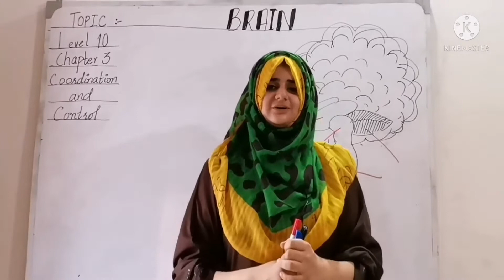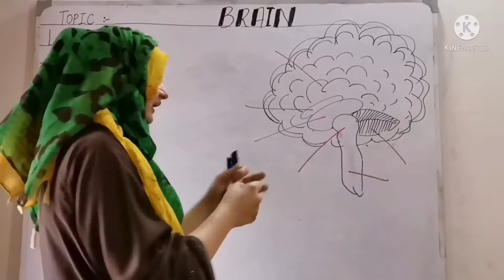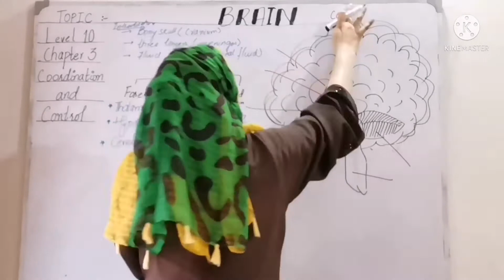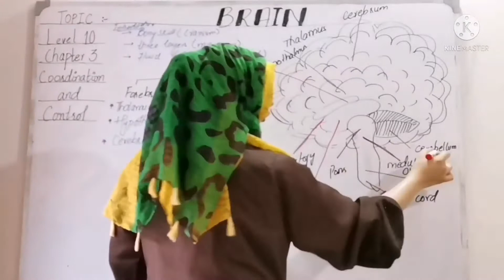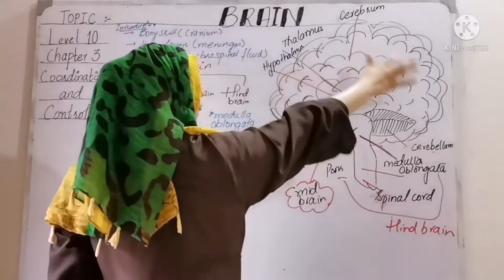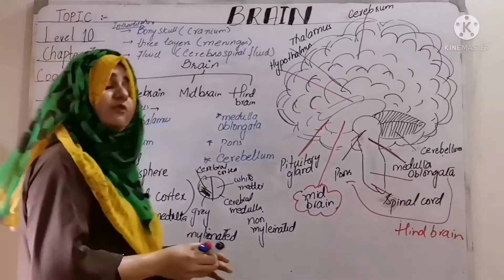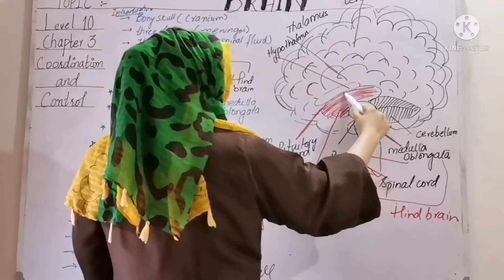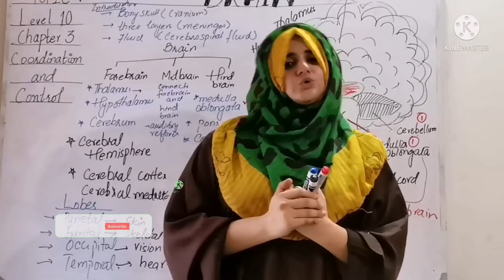Topic: Structure and Function of Brain Chapter 3 Biology 10th Coordination and Control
This chanel Umber Science Academy is basically to provide you the informative lectures regarding 9th and 10th Biology.

In this lecture the students will learn about following topics